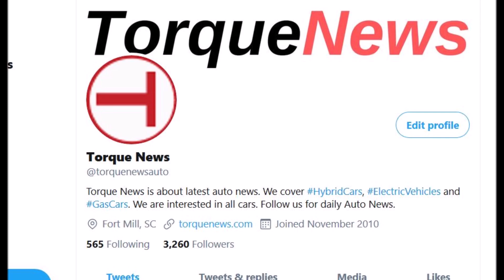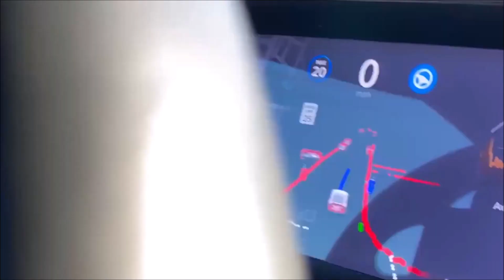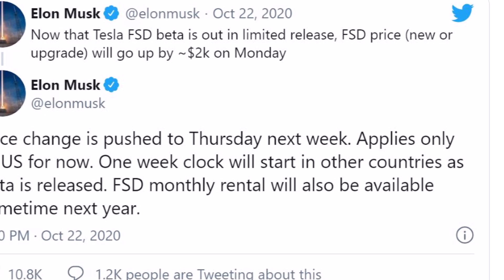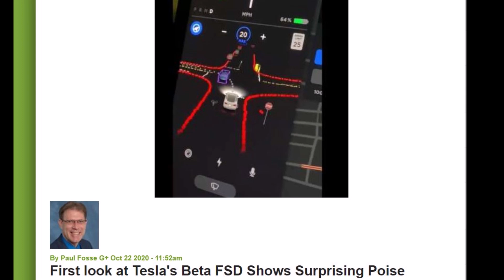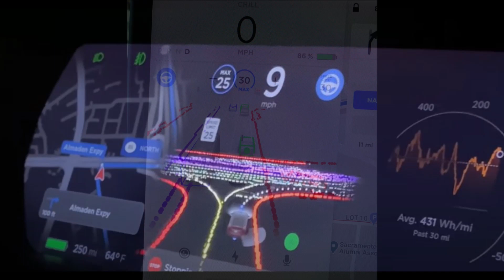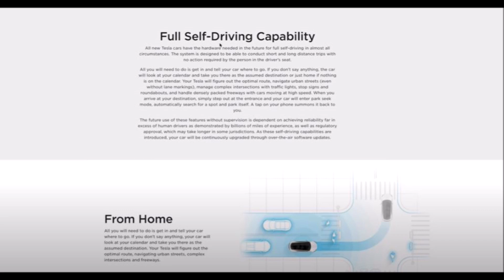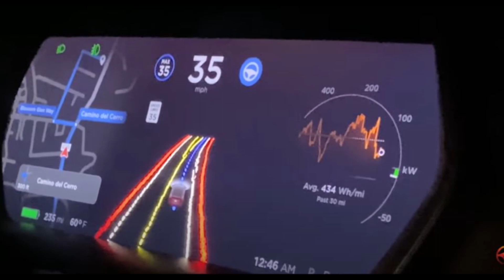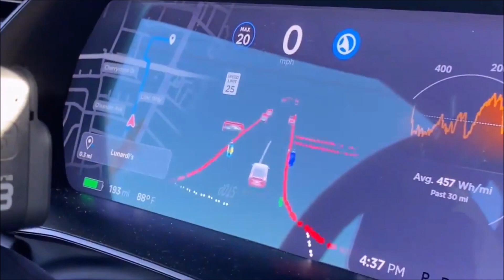First Tesla FSD Shows Reaction When a Man Walks In Front of Tesla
You are seeing the first Tesla FSD Beta where a man walks in front of the car, and how Tesla insanely reacts.

Also, Tesla's Full Self Driving FSD monthly subscription service is coming in 2021, and the price of the FSD increase is postponed until next Thursday.

Torque News Tesla news reporter Paul Fosse looks at the new FSD software, writing, "the new features added are turning left and right on city streets and navigating roundabouts. Not only do we get enhanced function, but we also get a substantially different visualization on the screen."

Looking at the FSD's software, Paul also invites attention to the purple lines, saying they are lines showing oncoming traffic lanes and red lines showing the side of the road. The green, blue and purple boxes show cars the car is tracking in addition to the car directly in front of Brandon's car. It will take some time for the meaning of all this new information to be found.

Here are also some opinions about this video of how Tesla FSD reacts to a man's walking in front of the vehicle from Twitter under Tesla Owners Silicon Valley's tweet.

Kevin Tesla: Next upgrade they will honk if the person is detected to be jay-walking.

Jeremy Betts: I do wish it would reset faster, for both pedestrians and cars. When a car turns across my side of the street (left turn out of a parking lot etc) it currently slows, sometimes to a stop, and takes a couple seconds to resume. Which is safe, as long as the person behind me notices.

Others, like a user named Terje say, “This has always been. See all NHTSA tests over the year and how Tesla stops for pedestrians, basic safety features on most modern cars.”